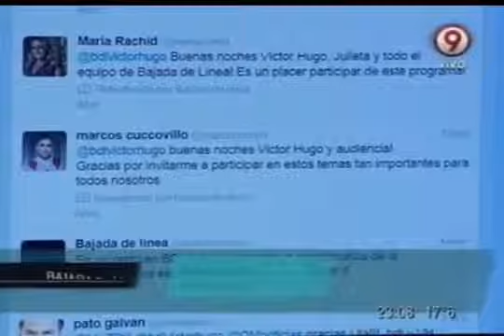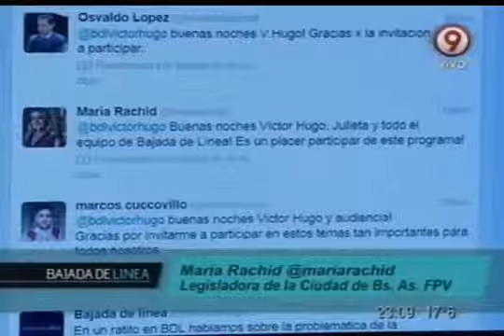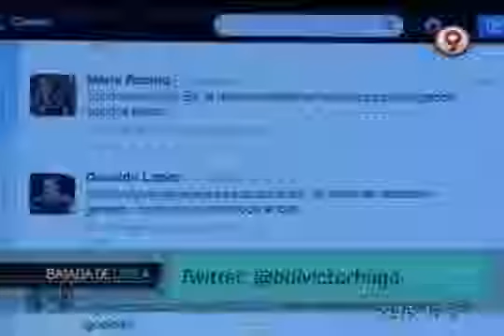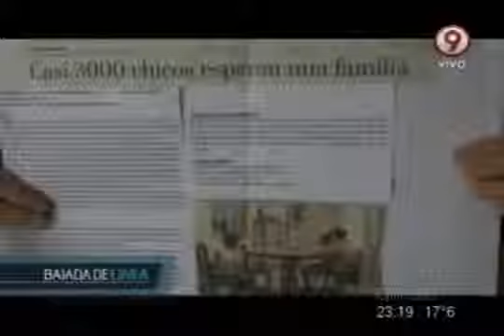Bajada de Línea, Canal 9 ( Tan mal no nos va, 8 Septiembre 2013 ). Parte I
Canal 9 presenta Bajada en Línea, bajo la conducción de Victor Hugo Morales.